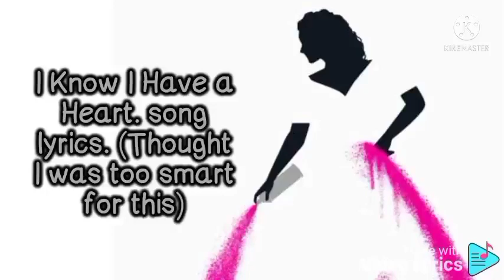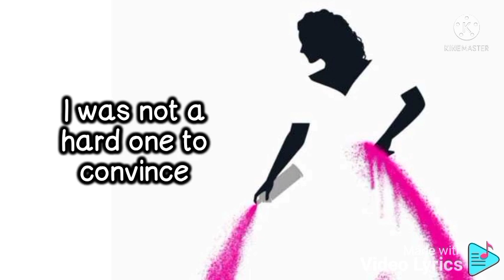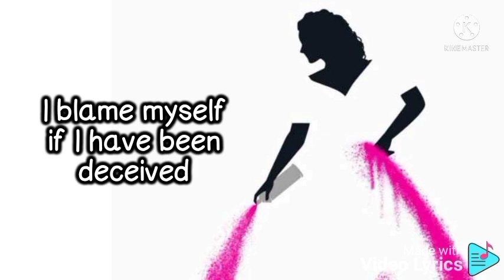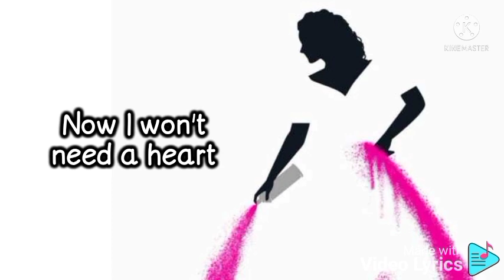I know I have a heart. song lyrics. andrew lloyd webber cinderella